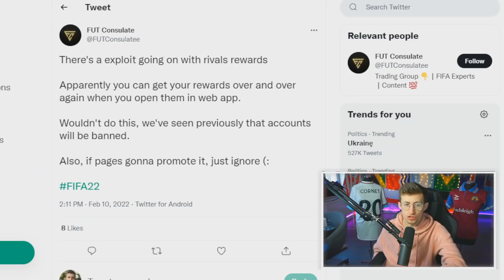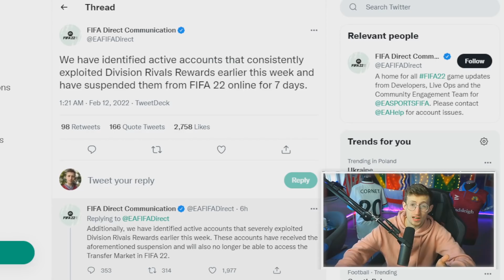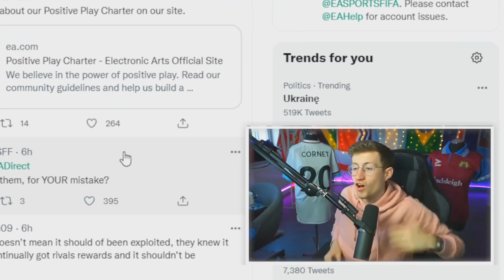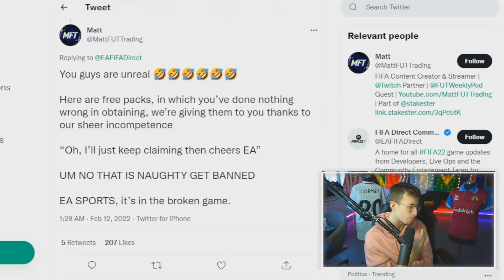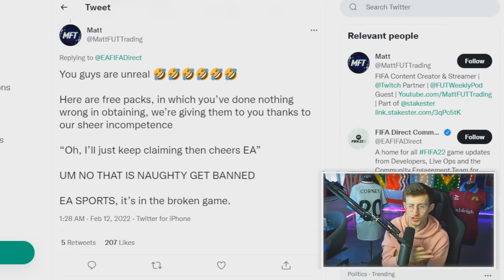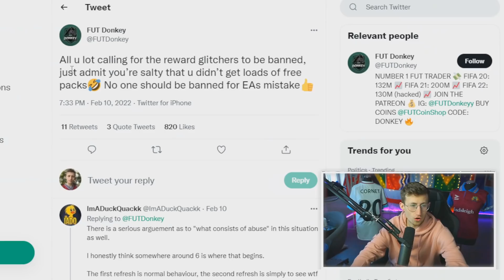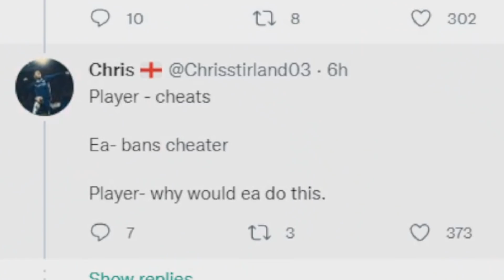EA are BANNING everyone...